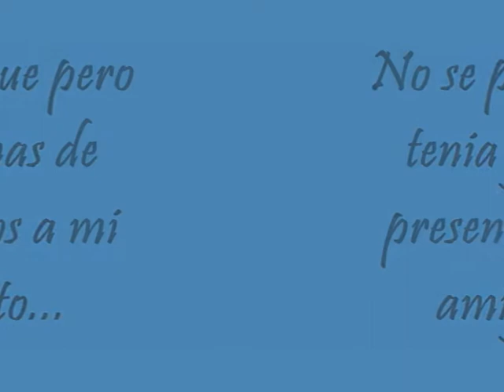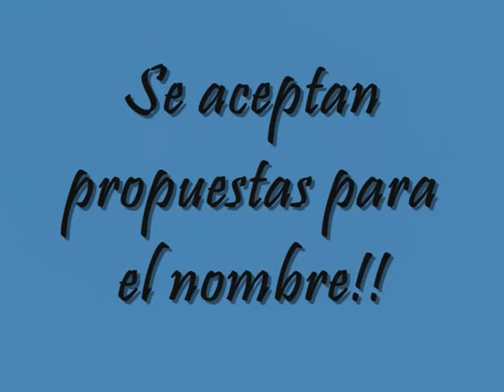Dejando a un lado el cojin...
Mi video introductorio y me he quedado con ganas de más ^^ Soy así de pava, ¿qué le vamos a hacer? Podría ser peor.

PD: El nombre del lindo animalito saldrá en mi próximo video ^^

Un besazo a todos que ya nos iremos viendo.

Si me buscas, me encuentras:

Google+: Julia Teresa Deiros